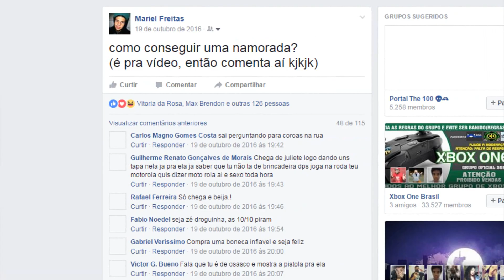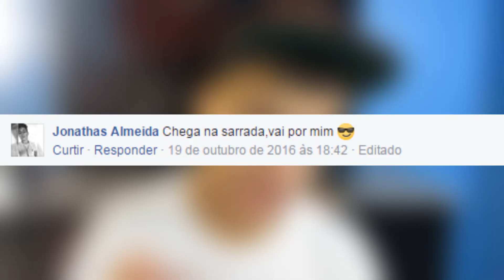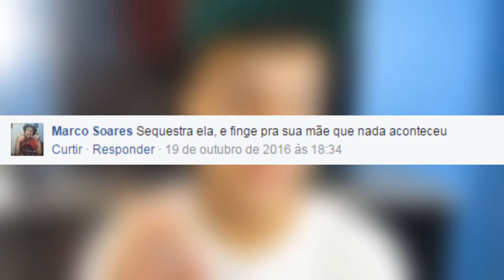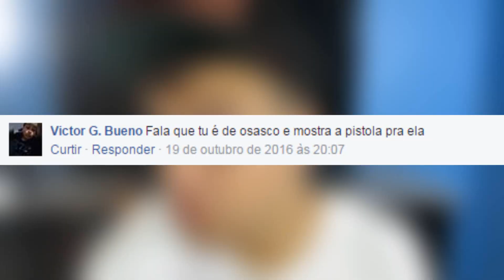COMO CONSEGUIR UMA NAMORADA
● como conseguir uma namorada? sei que isso é uma grande dificuldade pra algumas pessoas, mas aqui tem algumas dicas de como você arrumar uma namorada de um jeito humorístico. assista e dê algumas risadas. e quando arrumar sua namorada não esqueça de me agradecer por isso kkk.